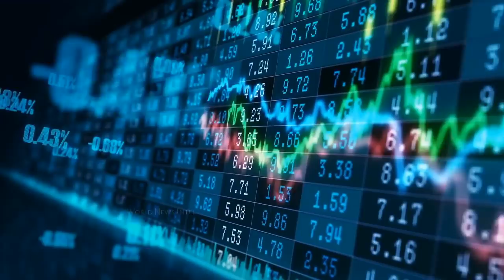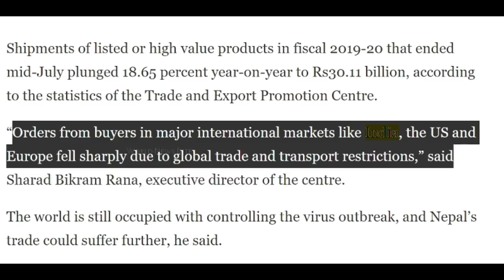Message of India to Nepal is loud and clear !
India nepal talk

Sound Source